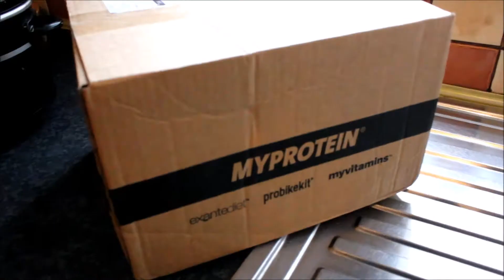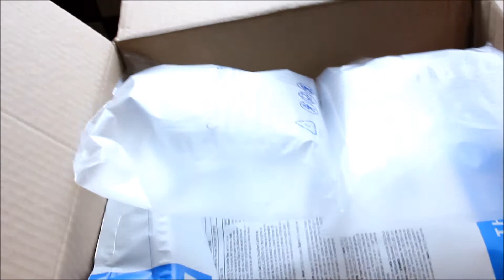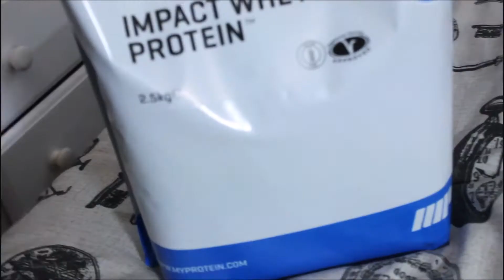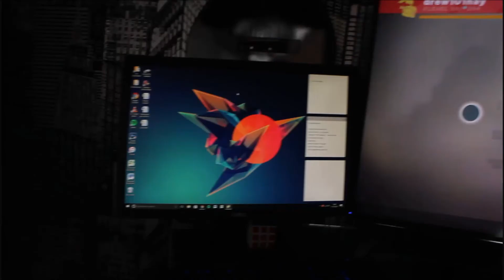My order has arrived | Supplements?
Brand new, Evolve Muscle Tank tops now available.

A quick video today of a small unboxing that I was extremely happy to receive. After going through a gym goers worst nightmare (running out of protein) I finally got some delivered.

Also addressing the topic I have been asked several times about protein and supplements in general:
Should I take supplements?
What supplements should I take?
What does protein do?
Should I take protein?
What brand is best?

We hope you enjoy this video and feedback is always welcomed.